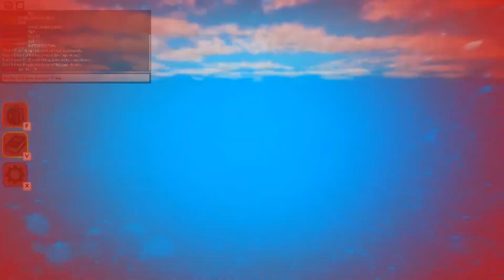Playing cube defense with dudes part 1 and 2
We play cube defense with da dudes :)